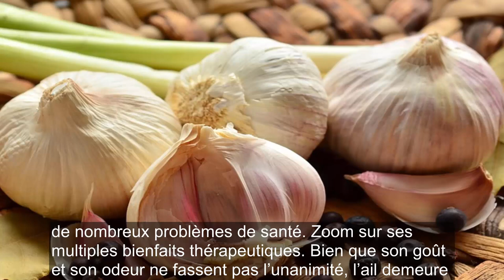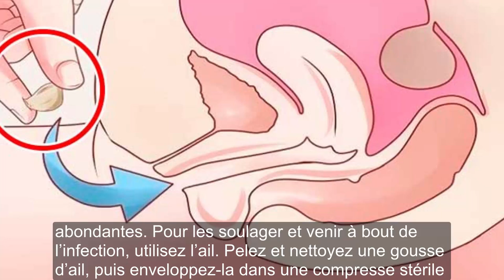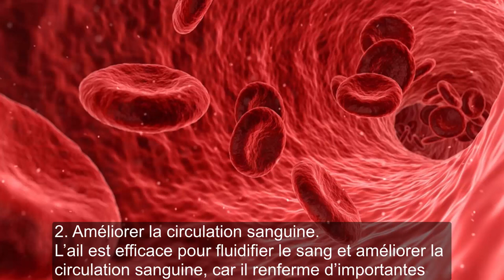Mettez une gousse d’ail dans cette partie de votre corps et regardez ce qui arrive à votre santé